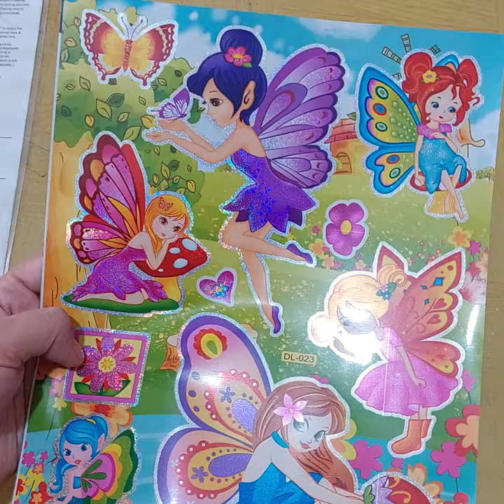STIKER GLITER PERI DAN PUTRI DUYUNG HOLOGRAM